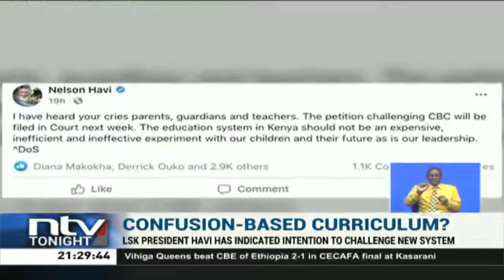Magoha dismisses those opposed to CBC implementation, says Kenya is lucky to have it